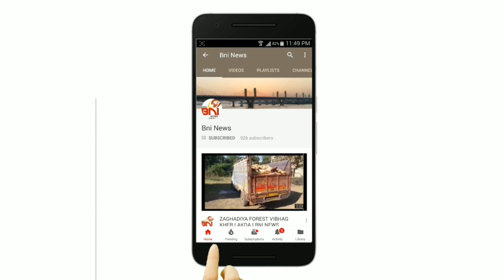જીલ્લા કલેકટર ની ભરૂચ શહેર અને જીલ્લાના પ્રજાજનોને અપીલ.